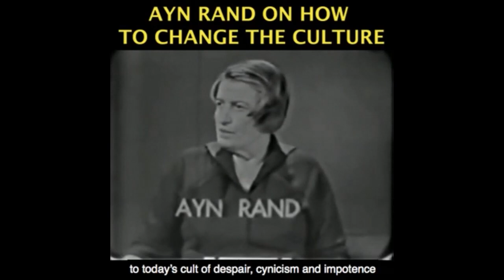Johan Norberg: OPEN The Story of Human Progress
Taken from Yaron Interviews: Johan Norberg on His new Book - Open: The Story of Human Progress Streamed live October 11, 2020